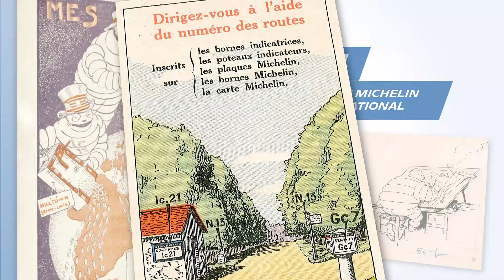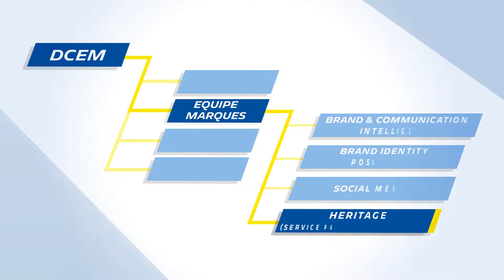Vidéo de présentation du service de gestion du patrimoine Michelin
Problématique MICHELIN
L'équipe de gestion du patrimoine Michelin souhaite faire connaitre en interne leur activité qui consiste à collecter des éléments de l'histoire passé et actuelle de Michelin, conserver ces éléments dans les meilleurs conditions possible et valoriser ce patrimoine au travers de prêt et d'accompagnement.

Solution vidéo pédagogique Toolearn
Nous avons décidé de créer une collection de 4 vidéos pédagogiques. La première présentée ici permet de présenter l'ensemble du service. 3 vidéos suivent pour présenter la collecte, la conservation et la valorisation du patrimoine Michelin. La vidéo pédagogique permet d’expliquer clairement et simplement une activité technique et complexe en moins de 3 minutes. Le style motion design permet dans une même vidéo d'intégrer des dessins, des photos et des vidéos filmées.